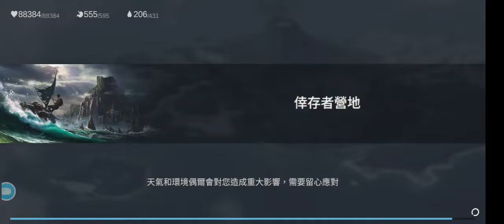Lose in blue 遇 復仇者